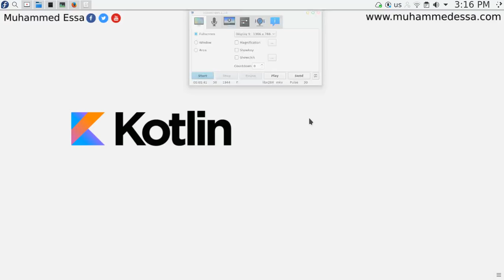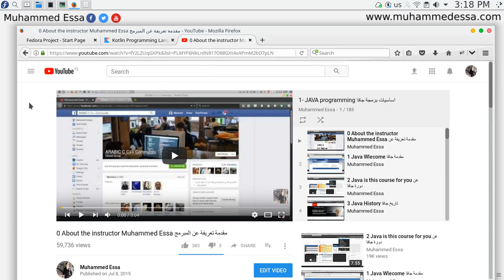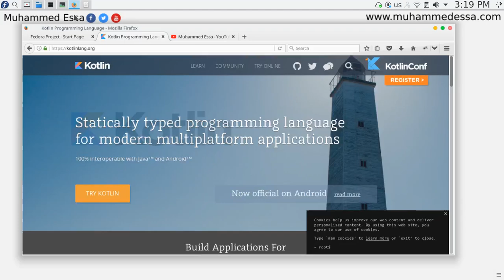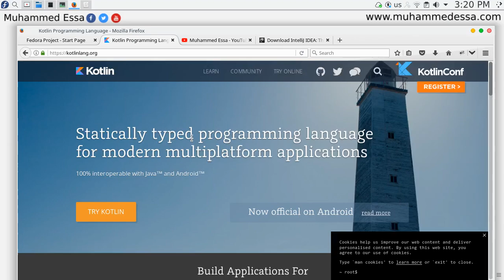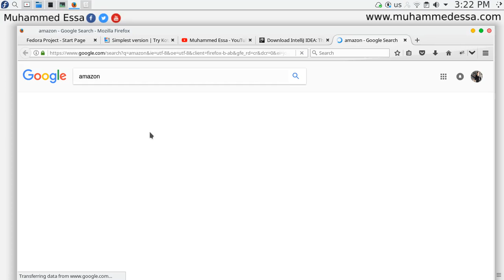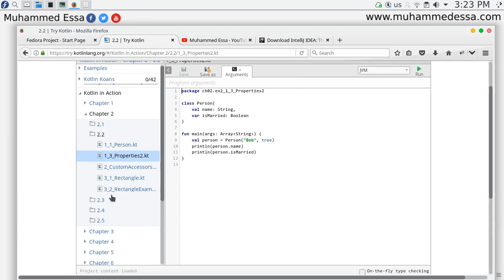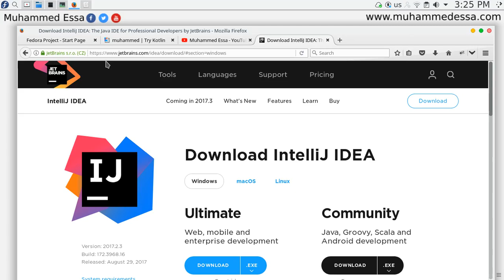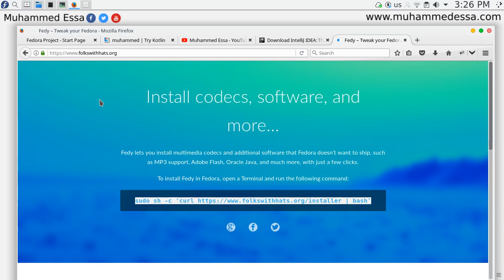2 Kotlin basics requirements